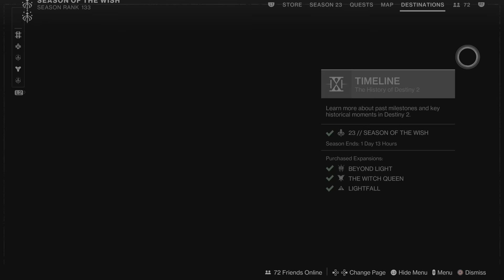Destiny 2 Into The Light - Episode 3: Exploring & Onslaught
After Dark: The Quiet Grind

Destiny 2 The Prelude To The Final Shape